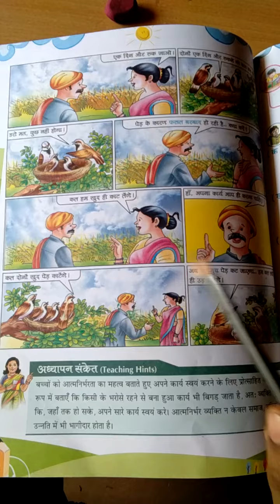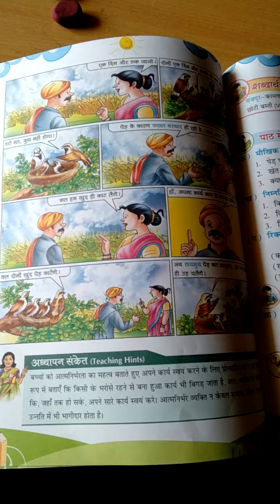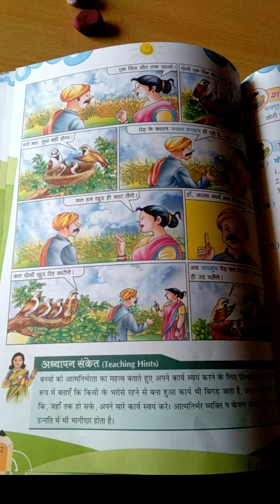class1 Hindi chap 17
apna kam swaym kro